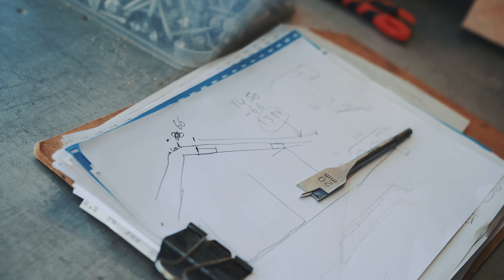Tiny House Building Workshop | Melbourne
Have you ever dreamt of owning a Tiny House? These great little spaces can be used for living, holidays or studios and are extremely portable! If you've read about or seen the growing Tiny House movement and now want to get hands-on learning how to build your own, then this is your chance! Come and build a tiny house at at our Organic Farm, just a short drive from Melbourne in the beautiful country air.